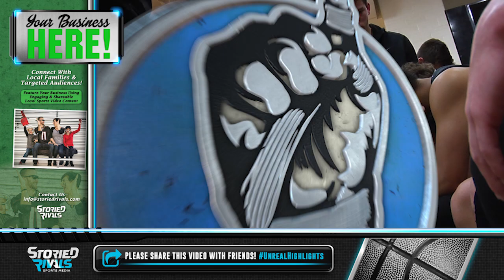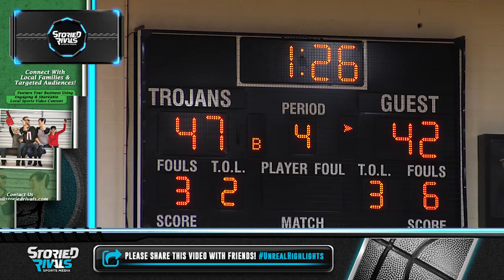HS Basketball | Tuscarawas C.C. at Tuscarawas Valley [1/4/19]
Tuscarawas CC Drops Tight One To Tusky Valley, 52-50

• T.C.C. dropped a heartbreaking IVC North contest against host Tusky Valley, 52-50.

• Despite trailing most of the night, the Saints had a couple chances late to take the come-from-behind win, coming up just short in the final seconds.

• The Saints’ record drops to 7-4 and 4-4 in league play.